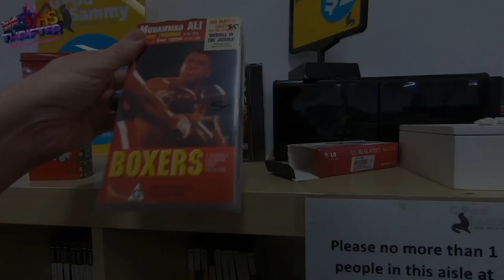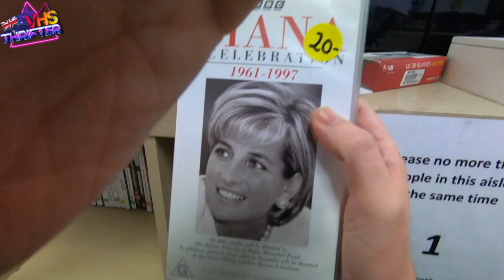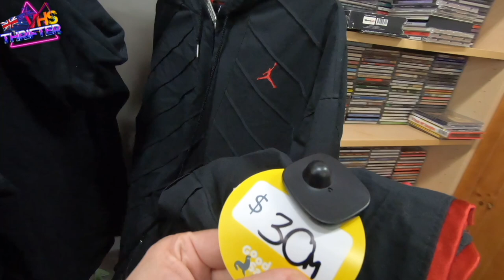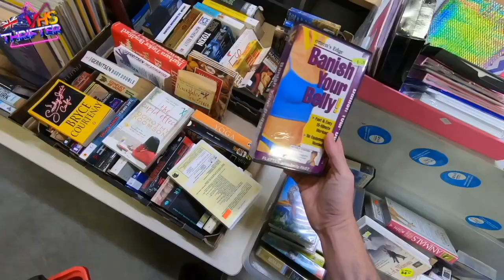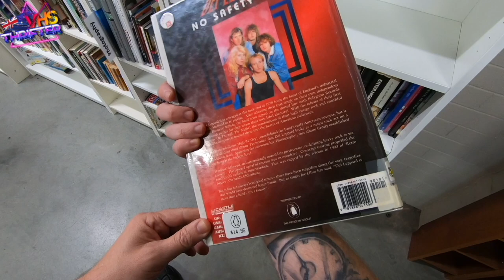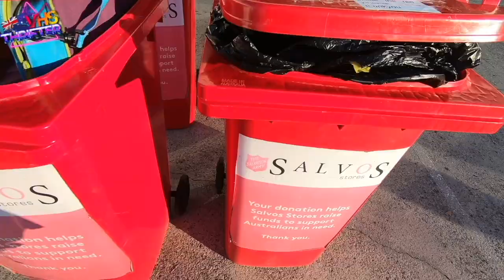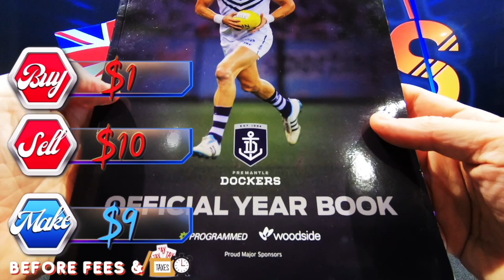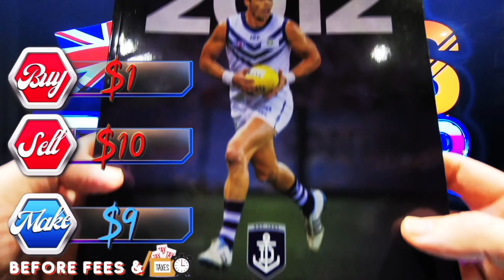COP OR DROP? Thrifting ride along